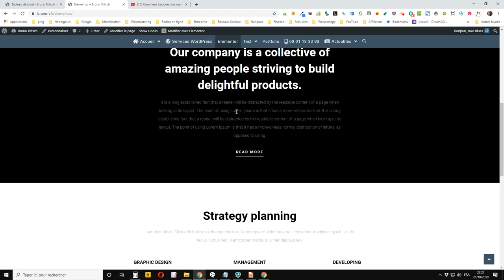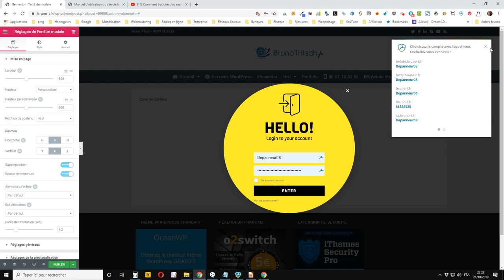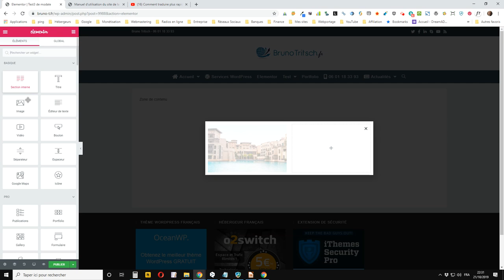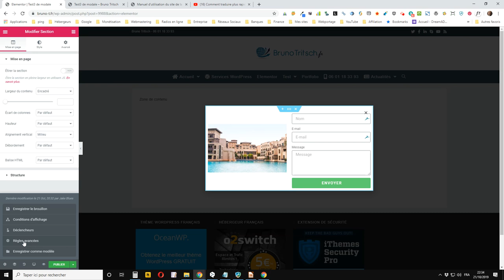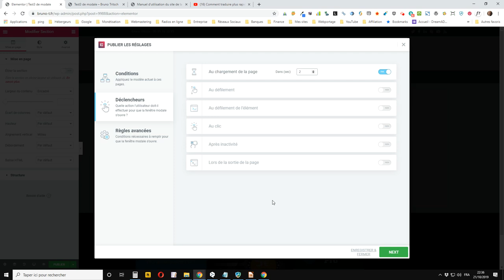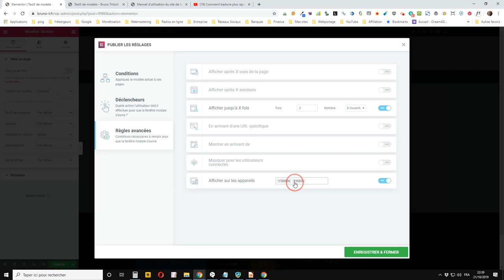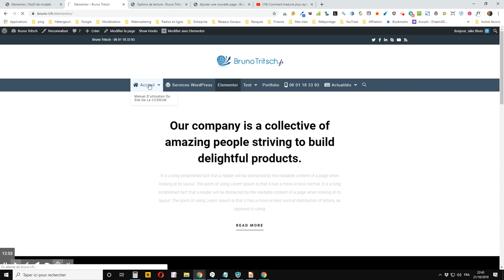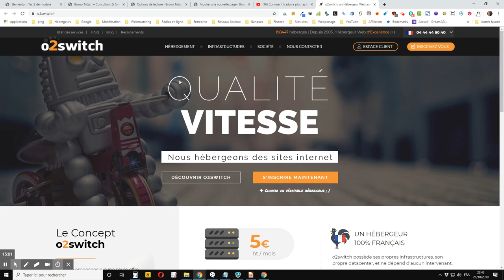WordPress : afficher une popup avec le constructeur de fenêtre modale Elementor Pro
vous montre comment afficher une popup en page d’accueil de votre site WordPress avec le constructeur de fenêtre modale de l’extension Elementor Pro.